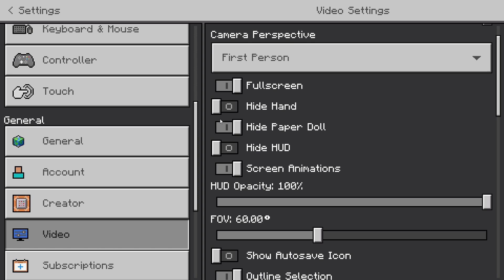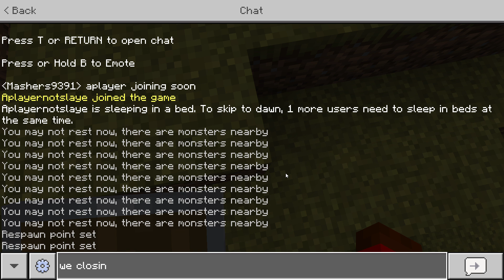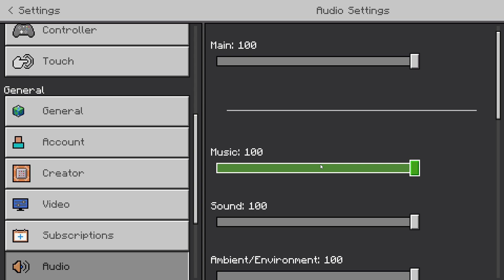S2:11:building a huge base:going mining and doing stuff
ft. @Aplayernotslayer1